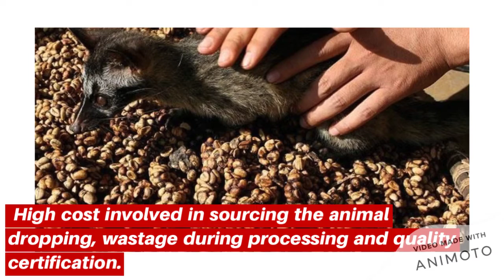The most expensive coffee in the world worth600$ to 1000$😨😨😨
Do you know which is the most expensive coffee in the world? If no then watch this